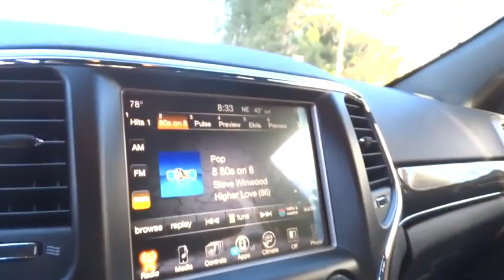2017 Jeep Grand Cherokee Beckley, Lewisburg, Princeton, Charleston, Summersville, WV 6576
2017 Jeep Grand Cherokee
2017 Jeep Grand Cherokee Limited 75th Anniversary Edition - Stock#: 6576 - VIN#: 1C4RJFBG5HC718509

ENGINE: 3.6L V6 24V VVT UPG I W/ESS,DIAMOND BLACK CRYSTAL PEARLCOAT,MANUFACTURER'S STATEMENT OF ORIGIN,TRANSMISSION: 8-SPEED AUTOMATIC (845RE),QUICK ORDER PACKAGE 23K 75TH ANNIVERSARY  -inc: Engine: 3.6L V6 24V VVT UPG I w/ESS  Transmission: 8-Speed Automatic (845RE)  Delete Limited Badge  75th Anniversary Badge  Bridgestone Brand Tires  Body Color Grille w/Bronze Accent  Moroccan Sun Interior Accents  Dark Headlamp Bezel Finish  Auto Dim Exterior Passenger Mirror  Jeep 75th Anniversary Package  Dark Day Light Opening Moldings  Body Color Door Handles  Body Color Claddings  Tangerine Interior Accents  Rear Accent/Body Color Fascia  Body Color Shark Fin Antenna  Front Bronze Tow Hooks  Body Color Fascias  Front Accent/Body Color Fascia  Jeep Bronze Badging  Body Color Exterior Mirrors  Accent Color Roof Rails  Dark Lens Taillamps  Bronze Fascia Applique  Nav-Capable! See Dealer for Details  Uconnect Access  For Details Visit DriveUconnect.com  8.4  Touchscreen Display  Roadside Assistance & 9-1-1 Call  Integrated Voice Command w/Bluetooth  Instrument Cluster w/Off-Road Disp  Pages  SiriusXM Satellite Radio  1-Year SiriusXM Rad